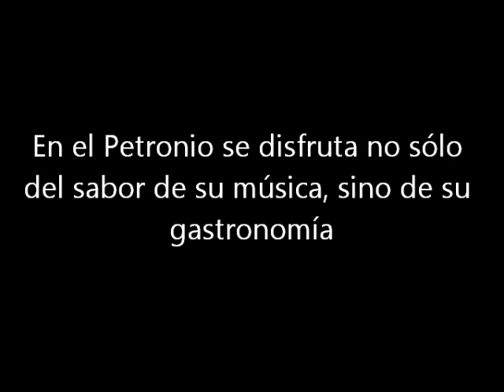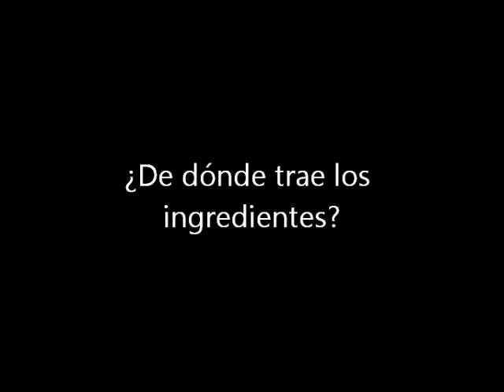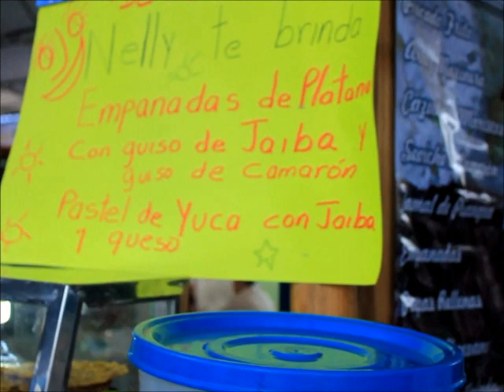Gastronomía y bebidas Petronio 2011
Comida y bebidas autóctonas del Pacífico colombiano que los visitantes puesden disfrutar durante el Festival Petronio Álvarez de Cali